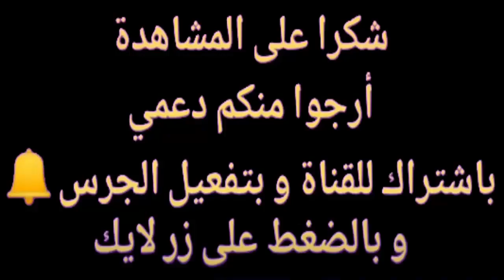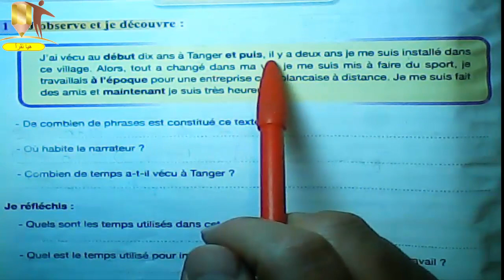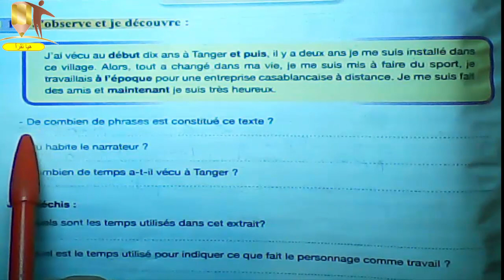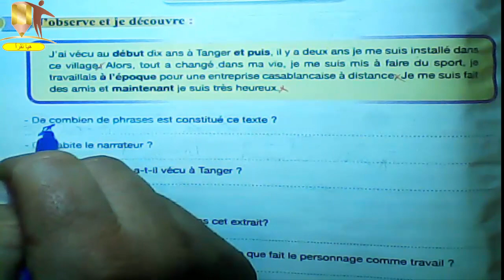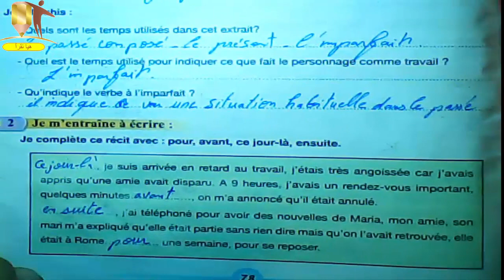كتاب الفرنسية المستوى الخامس ابتدائي الصفحة 78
pour communiquer en Français.5e Année de l'enseignement primaire page 78
Production de l'écrit
Ecrire un texte nattatif
قَنَاة_هَيَّا_نَقْرَأ_